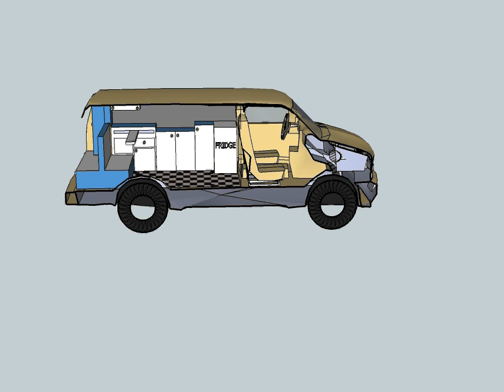3d rendering of astro van camper interior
i did some CAD drawings of the proposed camper interior that for a late model chevy astro/gmc safari van.